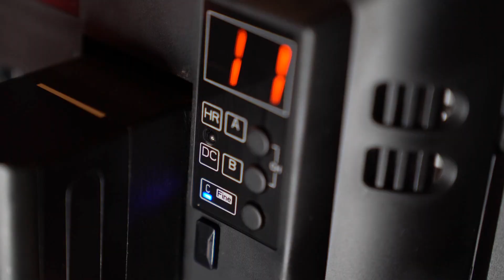#313 【機材紹介】GoPro9用2種類のケース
撮影に役立つ便利アイテムをたくさん販売しているUlanziからGoPro HERO9用のケース2種類が発売されています。それぞれの素材の持ち味を生かしたケースでお勧めです。ぜひ最後までご覧下さい。

■動画内でご紹介したアイテム
Ulanzi G9-5 Gopro Hero9 専用 保護ケース 金属ケース
GoPro Hero9（56500円）
Ulanzi GM-1 GoPro MAX 用 ケース(1,180円)
Ulanzi T-Mic ビデオマイク(5,888円)
Ulanzi MT-08 自撮り棒 ホットシュー スマホホルダー付き(2,888円)
Ulanzi MT-11 ミニフレキシブル三脚(2,388円)

Nikon D6
Nikon 標準ズームレンズAF-S NIKKOR 24-70mm f/2.8E ED VR
Profoto A1 AirTTL-N
COMETモノブロックストロボ TWINKLE04F-RS
SMDV SPEEDBOX-A100アルミリング
ZHIYUN Crane3 Lab
GoPro MAX
GoPro HERO8 Black
thinkTANKphoto  エアポートセキュリティV3.0
thinkTANKphoto ローリングバックパックV2.0
MOUTH マウス トートバッグ

SONY XLRアダプターキット XLR-K2M
FalconEyes F7 Fold RGB撮影ライト
FalconEyes F7 12W RGBライト